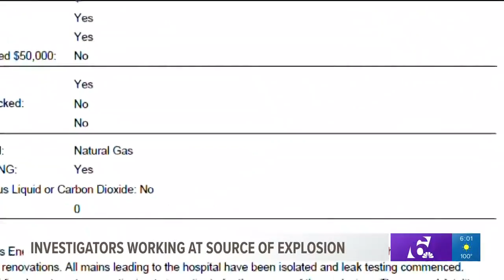Investigators working at source of explosion